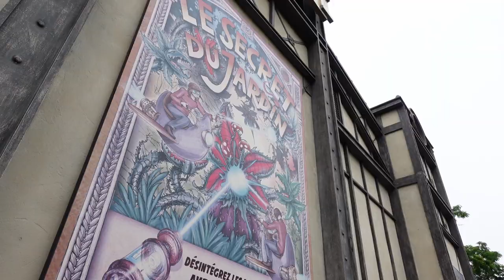Ein Park mitten in Paris! Jardin d'Acclimatation | Vlog #07 | ParksandFunfair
In meinem 7. nehme ich euch mit nach Paris! Der Jardin d'acclimatation liegt direkt in der Stadt in einem großem Park und ist wirklich sehr schön aufgemacht.

Mit dabei dieses Mal:

Coastertastisch (Instagram)